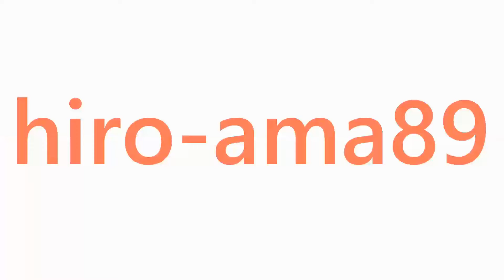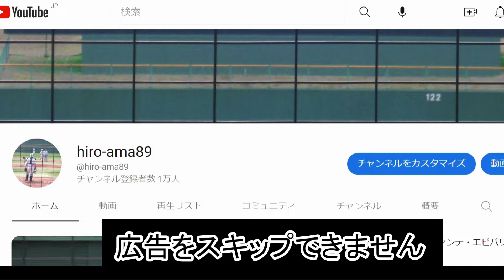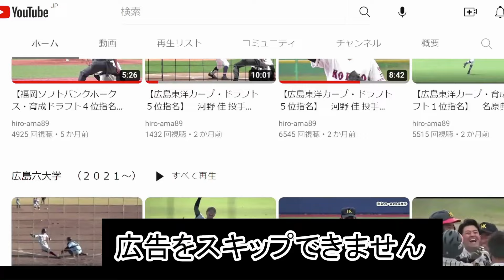《中学硬式・BSY卒団》【６回～試合終了】 ヤング East 対 ボーイズ East 【６分割のうち６本目】《2022年度・BSY 卒団２回戦》